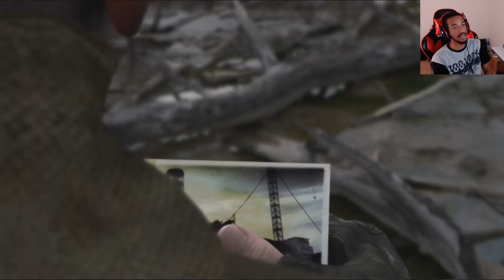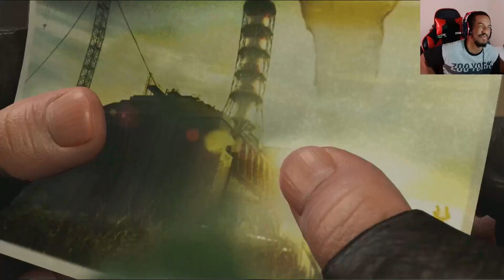MASSIVE PSI OP UNDERGROUND!! (Stalker Shadow Of Chernobyl Part 11)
Hey Guys, in this video we will be checking out the first stalker game... shadow of chernoblyl... but on console... its gonna be a wild ride. i hope you guys enjoy the video. if you did be sure to leave a like and subscribe for more